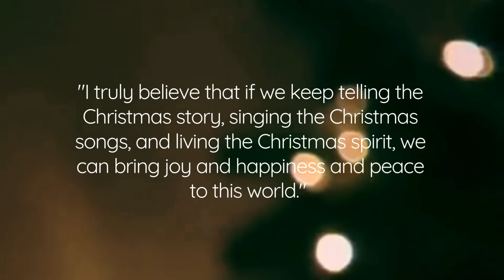'GIVING' From SANTA CLAUS THE MOVIE | Beautiful Orchestral Christmas Score | Ric Mills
🎄✨ Experience the Magic of Christmas with Ric Mills: "Giving" from Santa Claus The Movie ✨🎄

TO FOLLOW & STREAM AS MUCH AS YOU WANT ON YOUR CHOSEN STREAMING PLATFORM!

About this track (GIVING) Orchestral and Piano Version

Indulge in the nostalgic warmth of the holiday season with a mesmerising score by Henry Mancini, brought to life here by Robin Hoffmann and Ric Mills. In this enchanting video we recreate the iconic piece, "Giving" from the cult classic movie 'Santa Claus The Movie.'

🎅🍬 Immerse Yourself in Christmas Nostalgia 🍬🎅
Let the evocative melodies of "Giving" transport you back to the magical moments of your childhood, reliving the joy and wonder that Christmas brings. Ric Mills captures the essence of the season with his heartfelt rendition, invoking cherished memories and the spirit of giving.

🎹 Performed by Ric Mills 🎹
Ric beautifully brings to life the emotions embedded in this classic Christmas composition. His performance is not just a rendition; it's a journey through time and emotion.

🎁 Spread the Christmas Cheer! 🎁
Let's create a community of Christmas enthusiasts who appreciate the power of music to evoke fond memories and kindle the holiday spirit.

Piano Arranged and Performed by Ric Mills
Orchestral Score Arranged and Produced by Robin Hoffmann